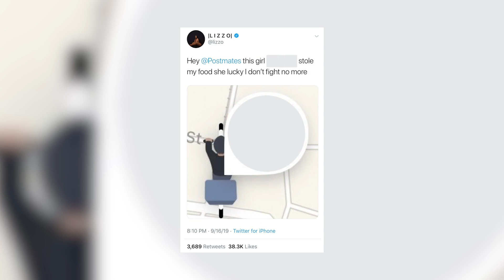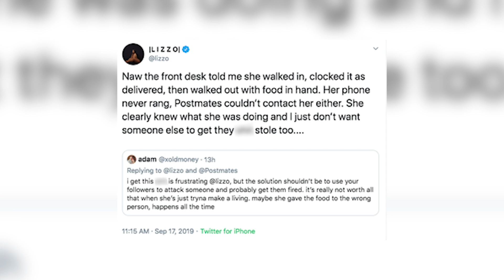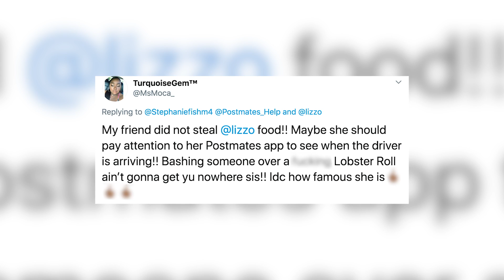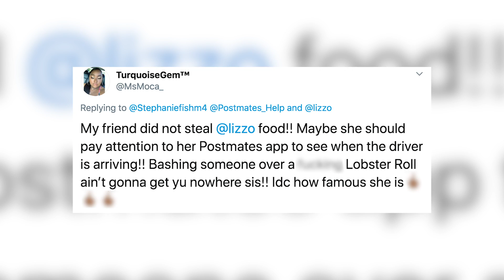Lizzo Accused Of Putting Postmates Driver In Danger & Driver Speaks Out!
You know we love us some Postmates. Whether they’re bringing us food or giving us the receipts on what Kendall Jenner spent 10 grand on in the past year, we’re always happy to see them. But this story shows the darker side of Postmates - the Postmates filled with fear and death threats.

What’s up guys it’s Emile Ennis Jr. here with Clevver News and this dark tale of deception involves Lizzo, a Boston hotel room, and of course - like all dark tales - Twitter.

Last week Lizzo was in Boston for part of her “Cuz I Love You Too” tour.While she was in Boston she sang her heart out.Gave herself a big smooch in the mirror and twerked a hell of a lot but that poor connection might have gotten her into a little bit of trouble. Because when she went to order postmates, she apparently never got her order. In a now deleted tweet, she said “hey Postmates this girl Tiffany W stole my food. She lucky I don’t fight no more”

And right from that moment, lines were drawn and sides were taken. It was Lizzo vs Tiffany W. And in the end, nobody won. People who were team Tiffany W. told Lizzo that she shouldn’t be doxxing the Postmates driver by tweeting out her name and photo.

Lizzo, still pretty hangry, responded to him and said “Naw, the front desk told me she walked in, clocked it as delivered, then walked out with food in hand. Her phone never rang, Postmates couldn’t contact her either. She clearly knew what she was doing and I just don’t want someone else to get they shit stole too..”

But the woman who was supposed to deliver Lizzo’s food is speaking out … or at least somebody close to her is, telling TMZ that she DID try to deliver the order to Lizzo at the Boston hotel, but she couldn’t reach the singer. They said that there was no hotel room number provided for the order, so the concierge was unable to help.

They also said that the driver waited 10 minutes in the lobby and never heard back from the starving artist. According to Postmates protocall, delivery drivers only have to wait 5 minutes before moving onto the next call. And don’t worry about her job, Postmates themselves confirmed that Tiffany did exactly what she was supposed to do in this situation.

PLUS to add salt to the wound, the driver revealed that she was delivering seafood to Lizzo and that she doesn’t eat seafood! Which tracks considering Boston is known for their seafood.So while Lizzo sit alone in her hotel room waiting on her lobster roll, more and more people came to the defense of the Postmates driver.

Lizzo ended up deleting her tweets and posting another one where she said “I apologize for putting that girl on blast. I understand I have a large following and that there were so many variables that could’ve put her in danger. Imma really be more responsible with my use of social media and check my petty and my pride at the door.”

She also retweeted something from Kehlani about having a positive relationship with Twitter and said “Twitters not my friend today. Imma have to log tf off”

But the damage was already done. One of the driver’s supposed friends came to her defense against Lizzo and her army of 1 million followers. And apparently the driver has been fearful for her life since the incident. TMZ said that the driver has had the worst week of her life and “is afraid to leave her home and even go to work, for fear someone might harm her or even worse”, “she’s humiliated and terrified”.

Now, sources are saying that the driver is planning on filing a lawsuit against Lizzo. We’ll see how far that goes though! If I had to guess, the whole thing will be settled out of court. So it’s been a big week for Lizzo. On top of her tour continuing, she also just beat the record of having the longest running number 1 song on the billboard hot 100 chart by a female rapper.

“Truth Hurts” officially beat out Cardi B’s “Bodak Yellow” from 2017. But don’t worry - Cardi B has no hard feelings. On that video of Lizzo kissing herself in the mirror while waiting on that lobster roll in Boston, Cardi commented “kiss me”. So hopefully today they’re celebrating with as many lobster rolls as lizzo and her team can manage. But uh, maybe this time they just go pick them up instead.

What do you guys think? Did Lizzo go too far with her tweet? Or was she justified tweeting at postmates about the issue? You know, like her insta handle. Haha. okay…